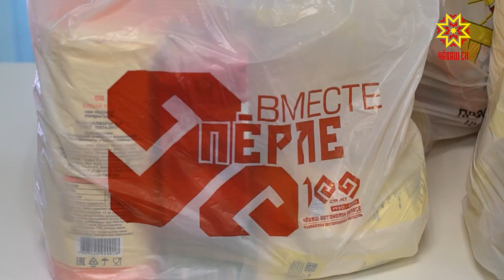Доставка продуктовых наборов нуждающимся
Адресная помощь. Ее в виде  продуктовых наборов получают  многие категории граждан, в их числе пожилые люди старше 65 лет с ограничениями по здоровью. Уже доставлено   более 14  тысяч  наборов. В списке нуждающихся и жители Чебоксары.